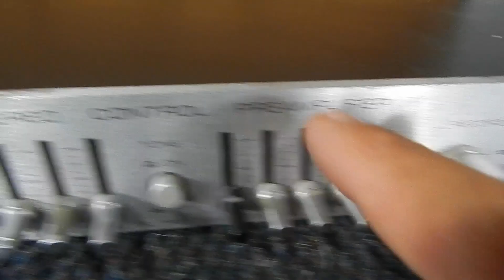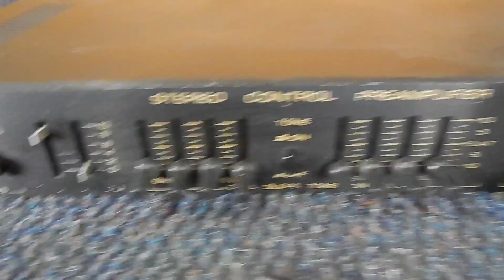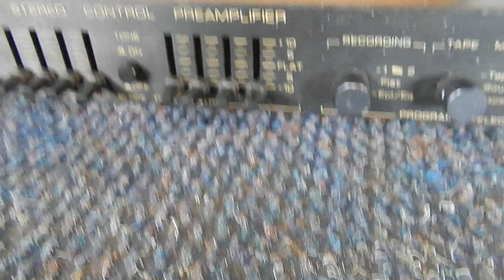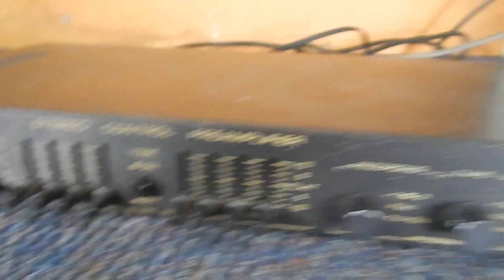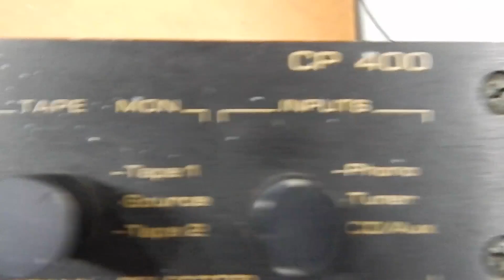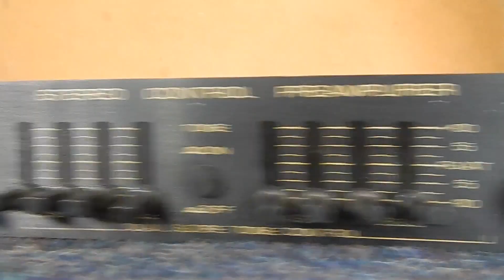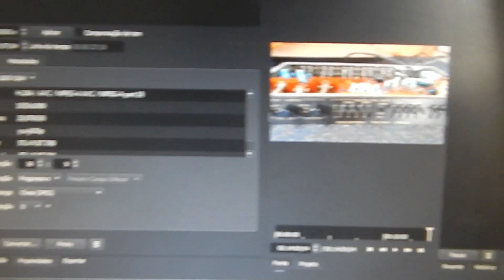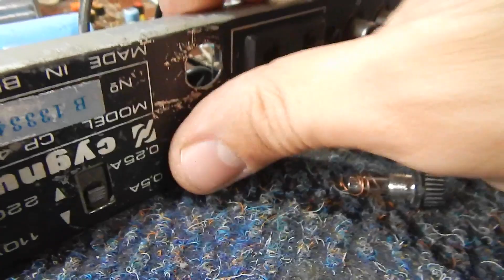COMPREI UM PRA SALVAR OUTRO + JÁ DEU B.O !!!! SPOILER NO QUE ROLA NO SETOR DE MEMBROS ...